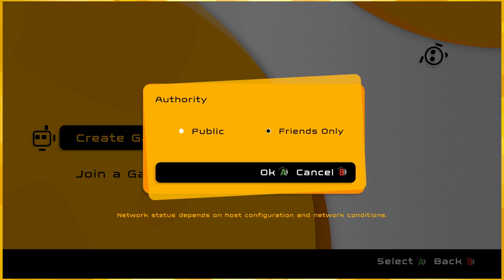Biped but some funny stuff happens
Biped but some falling over on your face happens

0:00 subscribe and I push jaymoji off the level
14:14 have a wonderful day

:D